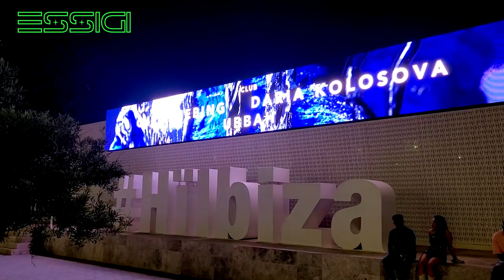UBBAH @ HI IBIZA 2022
Part of session at start of the night by UBBAH at @HiIbizaofficial

Dear Friends, you can help us to record more videos, we accept donations for pay fuel & tickets to clubs.

ALSO YOU CAN VISIT AND SUPPORT US @ "ESSIGI - Dancing Nightclub".
OUR ADDRESS: Bahia San Antonio, c/ Cala de Bou, 44,